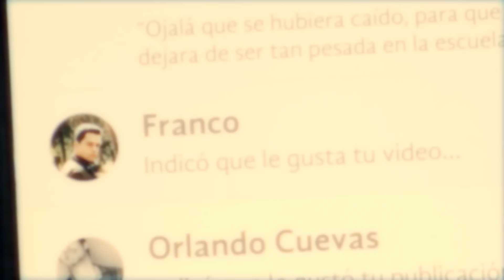La Rosa de Guadalupe: Diego pierde la vida por ser un bulleador | Un camino de paz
Diego y sus amigos son amantes del bullyng a sus compañeros, pero Franco no soporta más esos abusos y todo termina en tragedia.